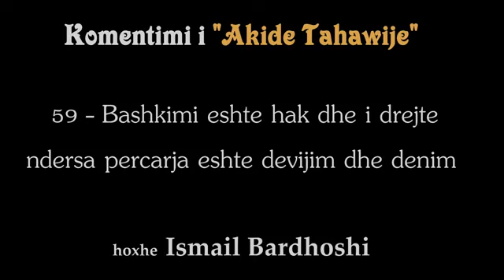Akide Tahauije - 59 - Bashkimi eshte hak dhe i drejte ndersa percarja eshte devijim dhe denim